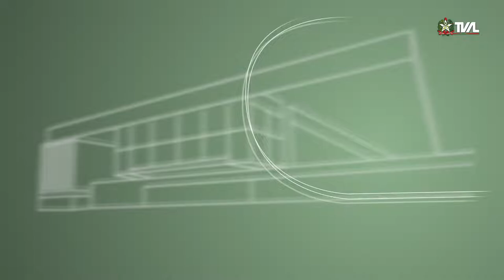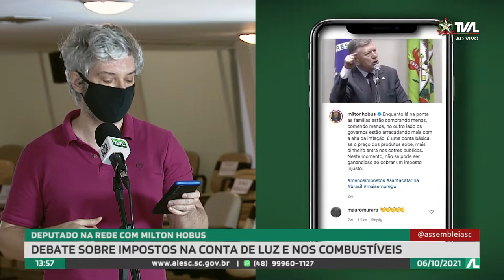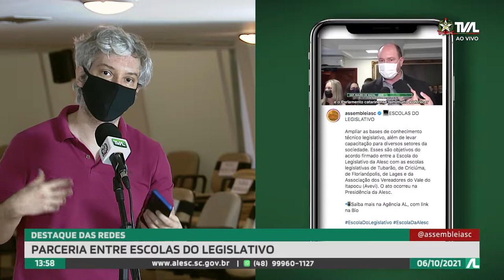Programa Conecta - 06/10/21